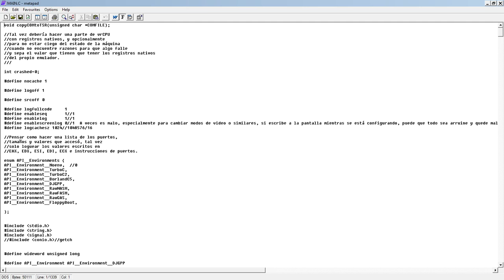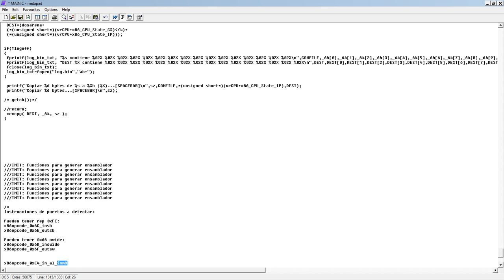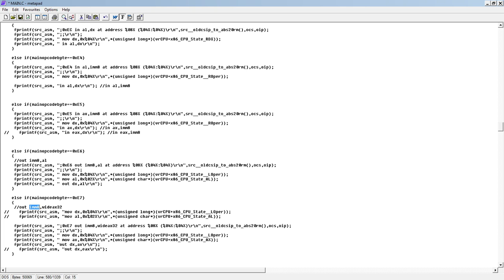Emulador x86, DJGPP, main.c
Arreglar el códigoo para generar ensamblador de NASM para todas las instrucciones in y out con puuerto imm8.